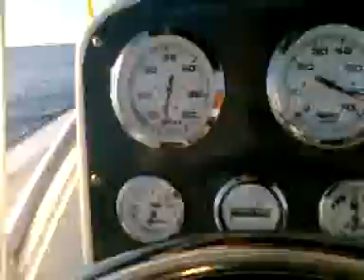All out in Triton SeaHunt 23"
Deep Sea Fishing   23" seahunt fully loaded with gear and 4 people at top speed.  spedo only reads 50mph but thw true spead was faster